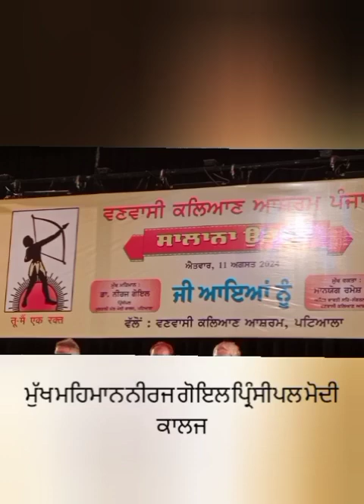ਵਣ ਵਾਸੀ ਕਲਿਆਣ ਆਸ਼ਰਮ ਵੱਲੋ ਸਲਾਨਾ ਉਤਸਵ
ਰਮੇਸ਼ ਬਾਬੂ ਅਤੇ ਨੀਰਜ ਗੋਇਲ ਪੁੱਜੇ